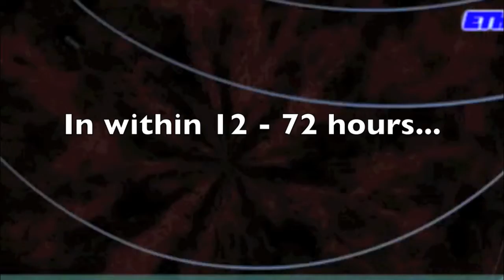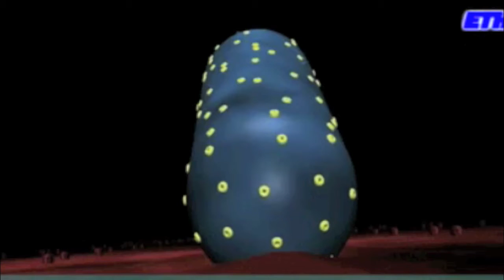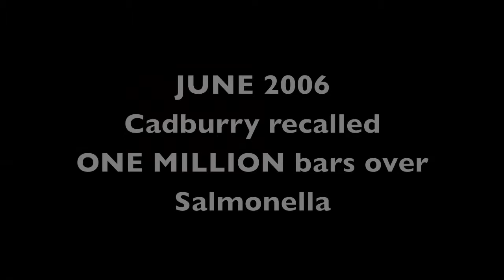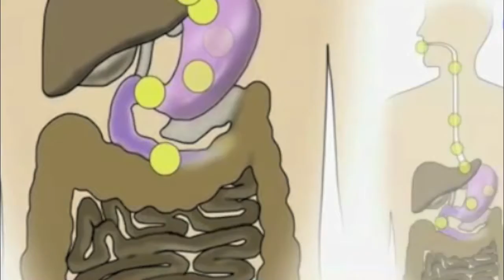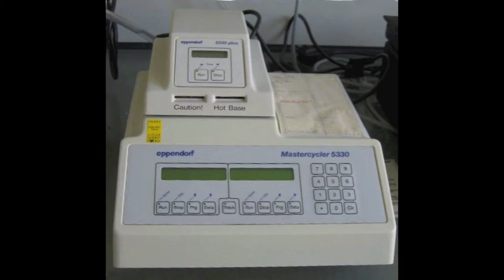Salmonella Sp. - MICR3861@University of Queensland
Just before you play this video...

If you have got a speaker, make it full bass blast.
If you don't have one, put on your earphones!
As this 8.37 mins long video is going to rock from the beginning till the end.
HAHAHAHA...

It is a video to support our presentation for food microbiology.
A BIG BIG thank U goes to Kok Leong, Boey, Idy, Irena and Cherrie for making this video a success, BIG TIME!

It is now labeled as my best video production so far! Hahahaha...

So, upon watching... make sure at the end of the video U will know What is Salmonella! XDDD
U can eat salmon but please...DO NOT EAT Salmonella. XDDDD

p/s some parts of the video are not the owner's work. It is used for illustrating purposes only.